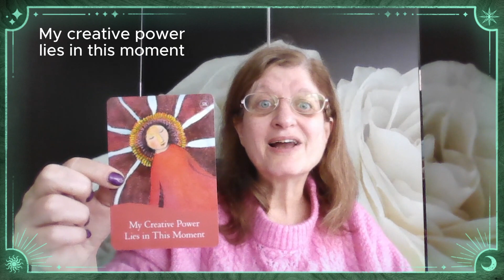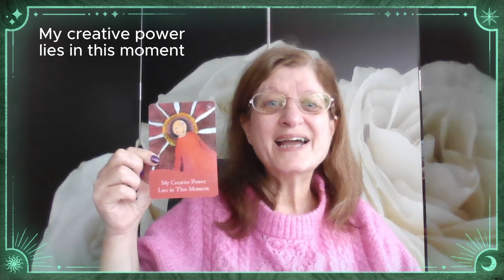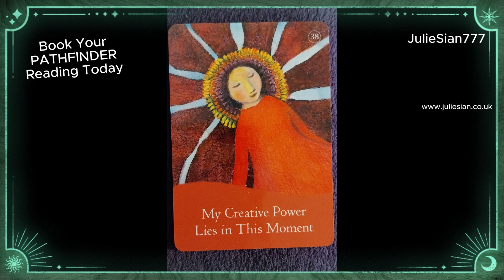11 March 2024 Tarot Oracle Mindset Motivation Guidance Psychic Medium Reading Law Of Attraction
Card for the day for mindset and motivation Monday, 11 March 2024
Deck = The Law of Attraction Cards by Esther & Jerry Hicks
Card = My creative power lies in this moment.